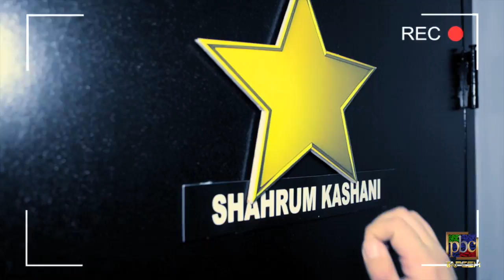Shahrum Kashani - Yassi (Norouz 97 Tapesh TV Network)